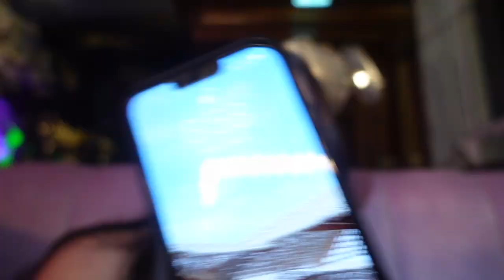Health updates (blood results), Trip to Manny with Mac & lil glow up - Weekly Vlog